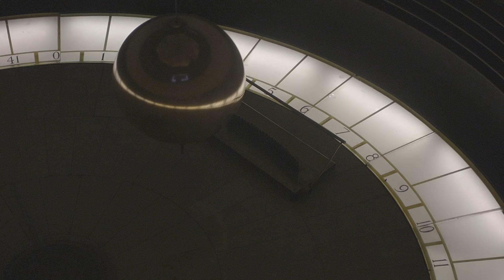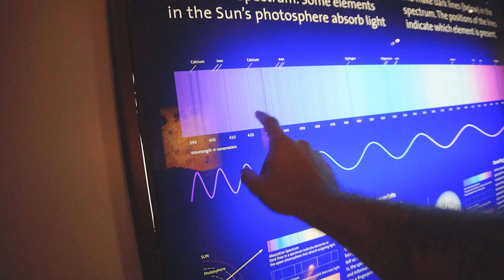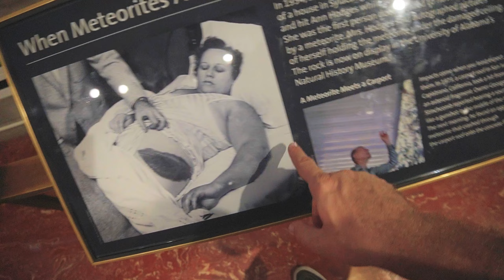ENTREI no OBSERVATÓRIO do GTA 5 na VIDA REAL 😱 - Theo Amaral